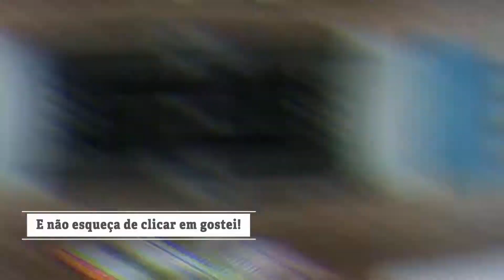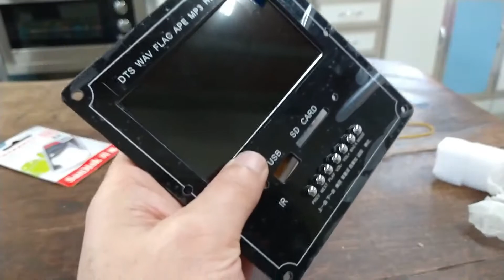Placa Decodificador de áudio vídeo com tela lcd, bluetooth para TAPE DECK - VINTAGE